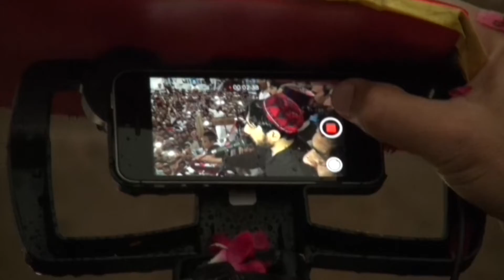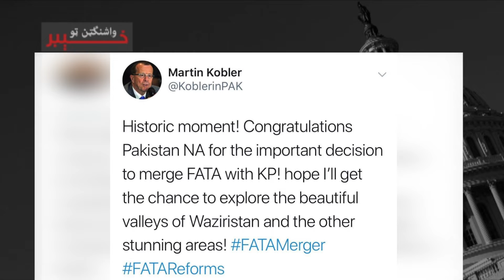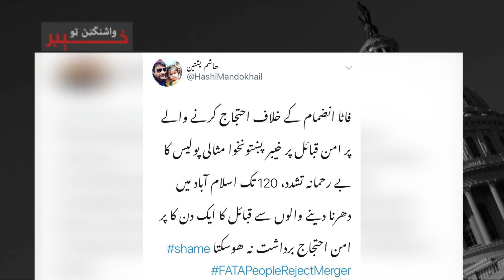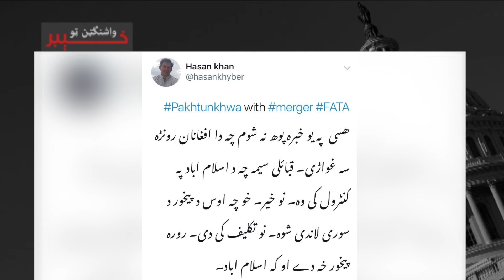د پښتون ژغورنې غورځنګ مشر په مزاکراتي دېرش کسیزه ‌‌‌‌‌‌ډله کې پخپله ولې شامل نه دی؟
ددغه سوال د ځواب نه علاوه نن په خپرونه که منظور پښتين دا ځواب هم ورکوي چې پي ټي ايم د فاټا په پښتونخوا کې په ورګ‌‌‌‌‌‌ډېدلو  ښکاره دریځ ولې نه لري.
کوربه یې رحمان بونیری دی